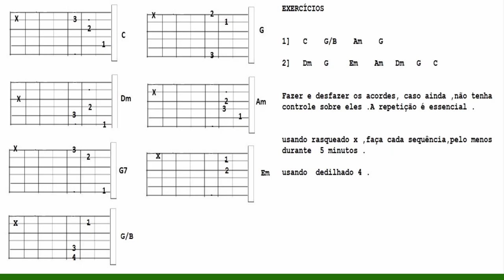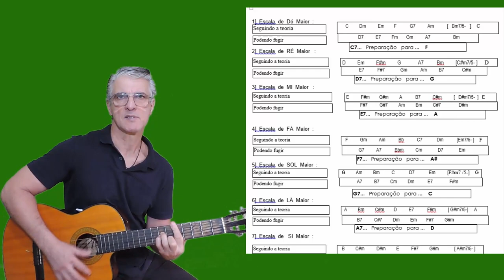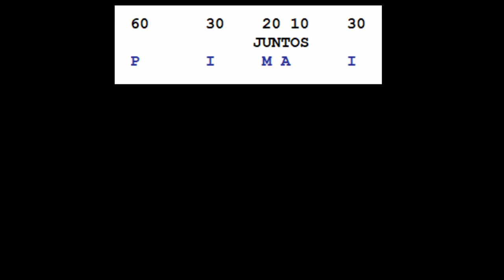ME FAZ NOVO ... [ CORINHO ] prof. Jaime Toledo